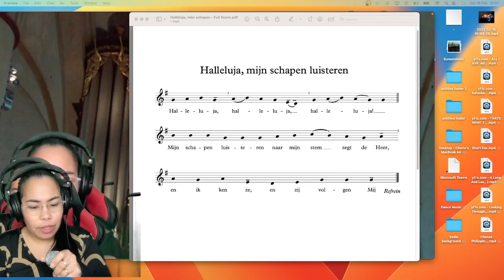Halleluja mijn schappen luisteren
Halleluja, halleluha, halleluja!
Mijn schapen luisteren naar mijn stem zegt de Heer,
en ik ken ze, en zij volgen Mij